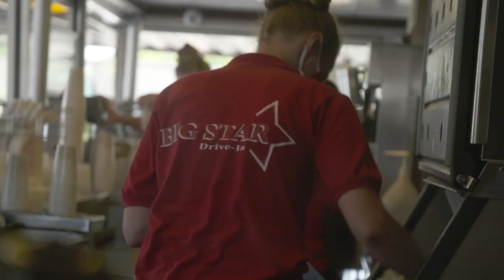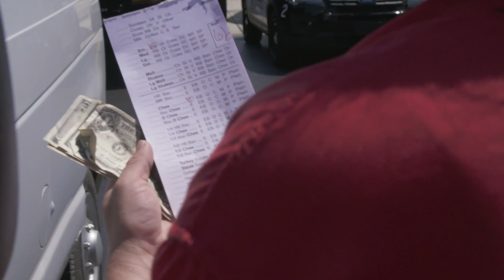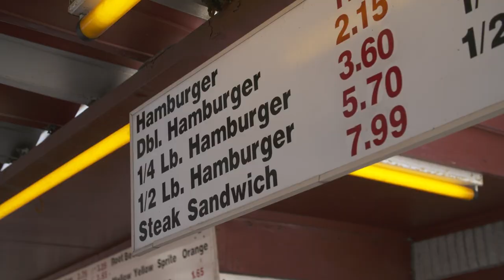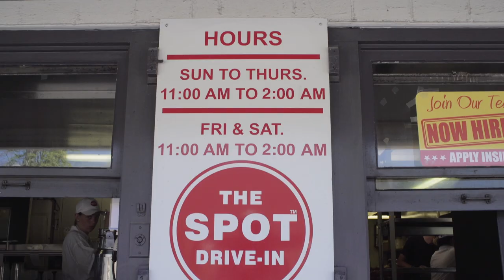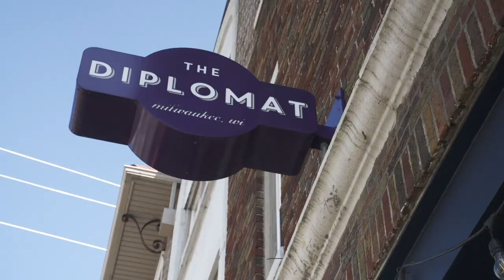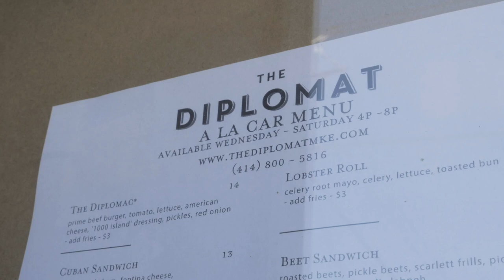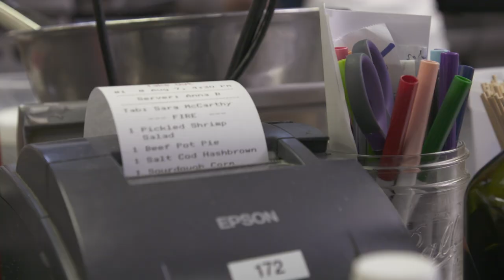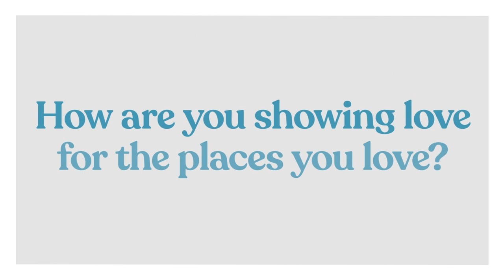Battle of the Drive-in Burgers and High End Take on a Fast Food Favorite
Big Star or The Spot, that is the big debate in Kenosha, WI right now. Drive-in burger stands are a bit of a throwback to our foodie past, but not in Kenosha, they are still going strong. We visit Big Star and The Spot to see first hand what these burgers are all about. Next, we visit Chef Dane Baldwin, Owner of The Diplomat in Milwaukee, WI. Dane is a recent James Beard Award semi-finalist and makes world class but accessible food, such as the Diplomac burger. The Diplomac is a play on a Big Mac but with quality ingredients and superior flavor. Luke gets to try a variety of dishes from the menu.